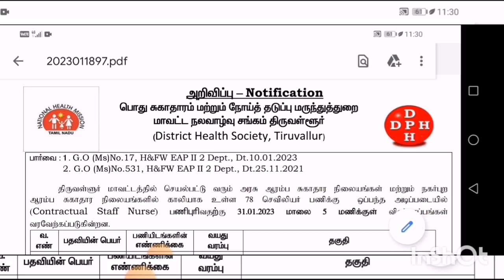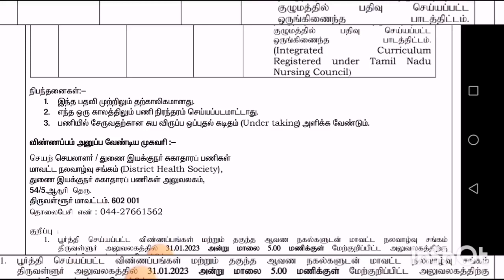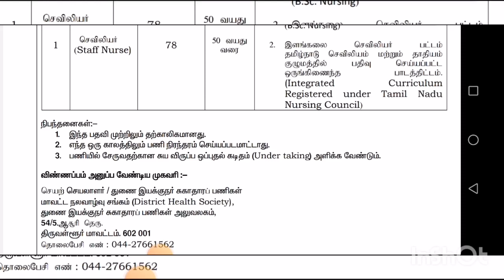job notification thiruvallur govt hospital job